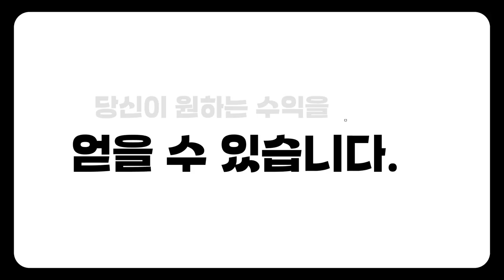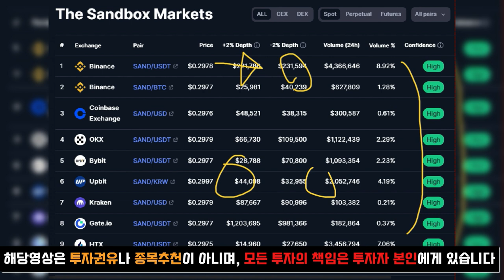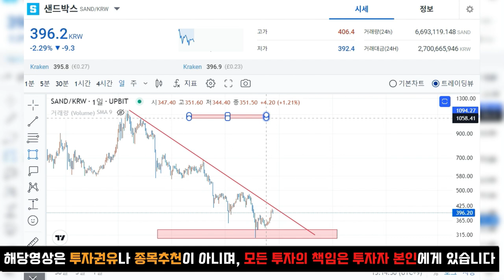[2분차트분석][샌드박스]여기서 들어가면 최소+300% 탑승준비